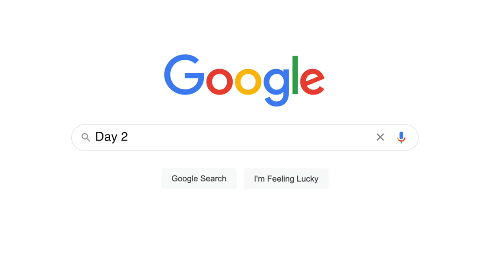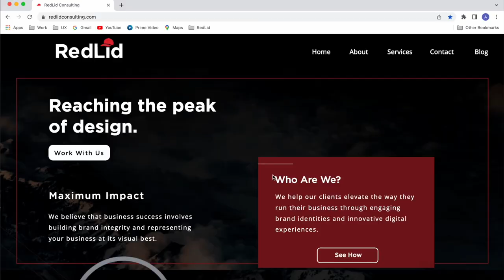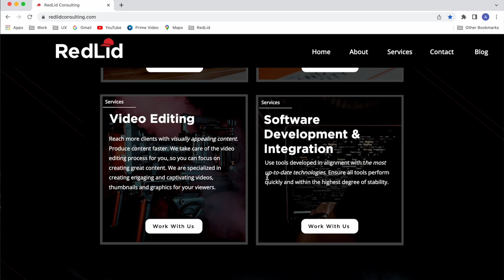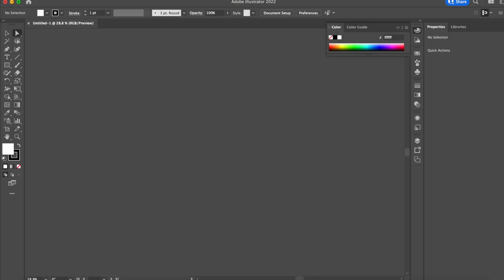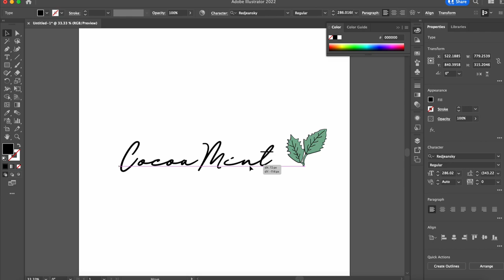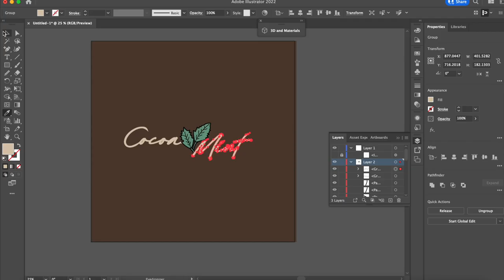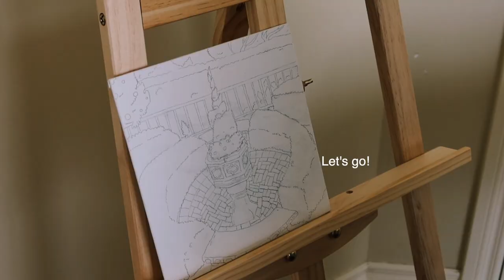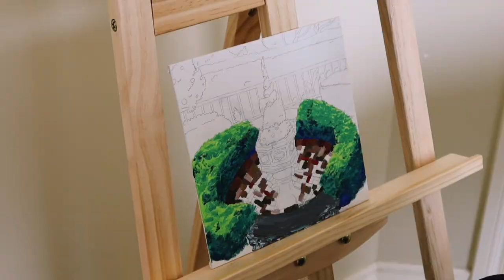Let's catch up! My business, new paints, & graphic design work!🎨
Hi YouTube! It has been a minute. Today I am back with a vlog explaining where I have been and some exciting things to come! I have started my own freelance business (RedLidConsulting.com) and I am trying to broaden my graphic design skills. I also have been redecorating my space and trying out new paints! Watch to catch up on it all!

Xoxo
Alice

Where to find the art easel I bought: LIVINGbasics Art Easel Adjustable...

Materials used for art:
-Procreate app
-Ipad (7th generation)
-Apple pencil

-Where you can buy the Silhouette Portrait 2 that I use for stickers (not sponsored)

00:00 Introduction
00:20 Catch up
02:13 Coffee date
02:33 Building new art easel
04:31 New desk situation
05:57 My freelance business
07:48 SEO work
08:03 Graphic design mockup
10:53 New paints
11:28 Painting
13:21 Conclusion